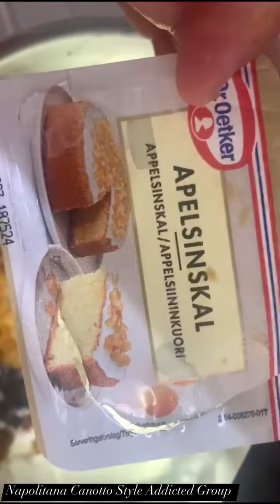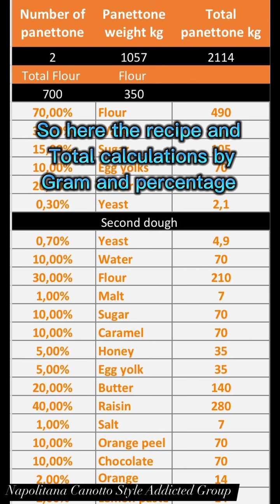panettone low fat with dry yeast instead of pasta madre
First dough process:
-70% of the flour w400
Flour is 16% protein
-30% water
-20% butter
-10% egg yolks
-15% sugar
-0.3% dry yeast

Second dough after 12 hours:
-0.7% dry yeast
-10% water
-30% flour
-1% malt
-10% sugar
-10% caramel syrup or sugar
-5% honey
-5% egg yolks
-20% butter
-40% raisin
-1% salt
-10% orange peel
-10% chocolate
-2% orange paste
-2% lemon paste